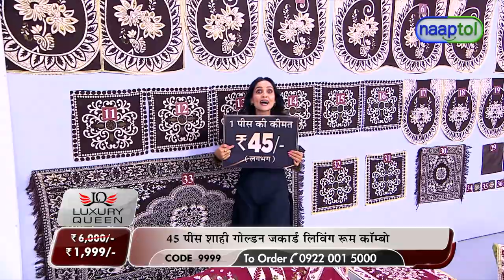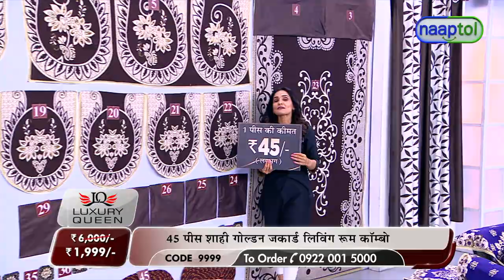45 Pcs Royal Golden Jacquard Living Room Combo Pick Any 1 (Code: 9999) 24691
45 Pcs Royal Golden Jacquard Living Room Combo Pick Any 1 Rs.1999 (Code: 9999)

Planning to revamp your living room? Worry not; pick 45 Pcs Royal Golden Jacquard Living Room Combo that will immediately beauty your room. Made up of high-quality fabric, this combo is soft, durable and easy to clean and maintain, perfect for occasional as well as daily use.

Highlights:
Complete co-ordinated 45 pcs living room set
Available in 3 colours options: Purple, Maroon, Brown
Chenille Jacquard weaving with gold thread inlay work
All pieces are finished with lace trim
Raw art silk fabric on bolsters & cushion covers
Heavy velvet finish fabric for ultra-lux feel & perfect draping
Colours will not fade away
Shrink resistant and anti-pilling
Easy maintenance and hand/machine washable
Ideal for gifting option

Features:
Material: Handloom golden Jacquard fabric
Design: Ethnic design
Work: Golden thread inlay work
Available Colours: Purple, Maroon, Brown
Contents:
1 x Carpet: 91 x 183 cm
2 x 3 Seater Sofa Cover Set: 69 x 168 cm
4 x Single Seater Sofa Cover Set: 56 x 69 cm
6 x Sofa Arm Cover: 46 x 51 cm
2 x Side Table Cover: 41 x 41 cm
1 x Pooja Aasan: 56 x 56 cm
6 x Jacquard Cushion Cover: 41 x 41 cm
1 x Diwan Sheet: 137 x 216 cm
2 x Bolster Covers: 41 x 81 cm
6 x Solid Cushion Covers: 30 x 30 cm
10 x Coasters: 9 x 9 cm
2 x Door Curtains: 122 x 213 cm
2 x Door Mat: 33 x 51 cm

Package Contents:
45 Pcs Royal Golden Jacquard Living Room Combo

Country of Origin:
India